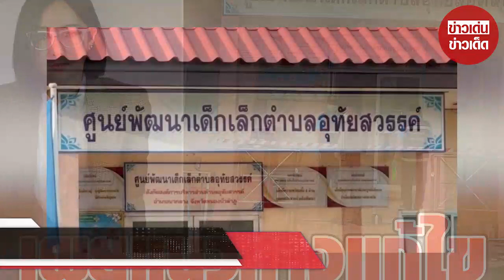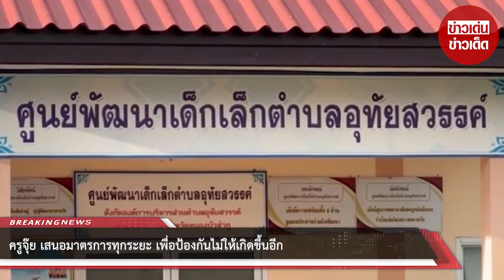ครูจุ๊ย เสนอมาตรการทุกระยะ เพื่อป้องกันไม่ให้เกิดขึ้นอีก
00:00 - Intro
00:10 - News
01:00 - Minute